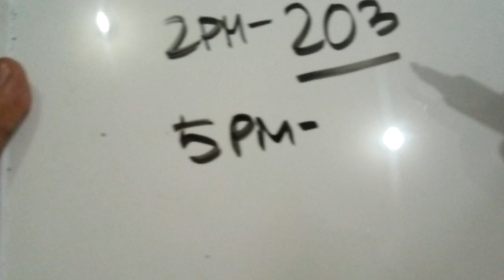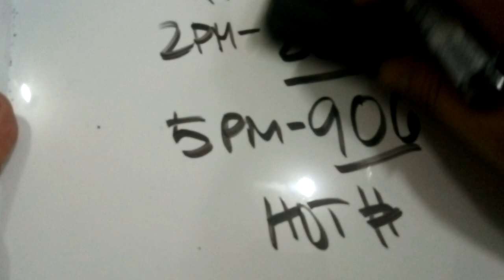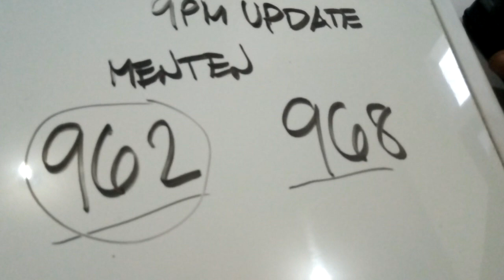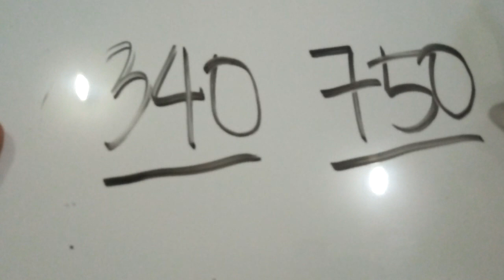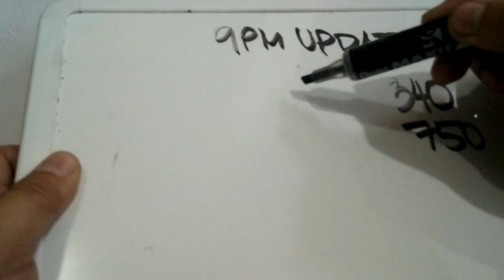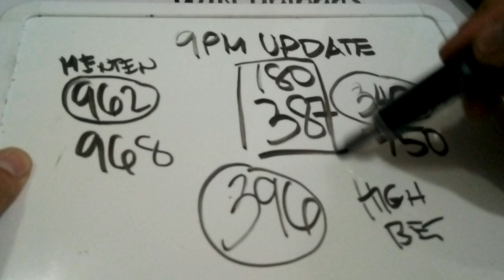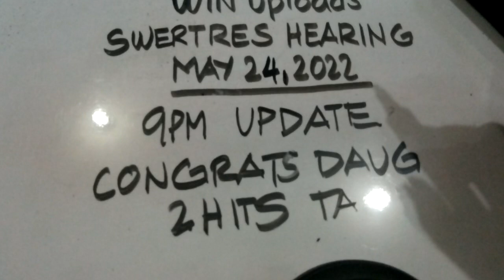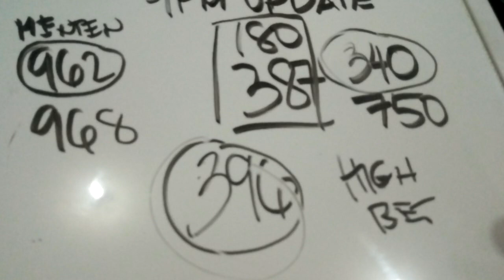Swertres Hearing Today 9PM UPDATE 2HITS May 24, 2022 | WIN UPLOADS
SWERTRES HEARING TODAY. Swertres (3D Lotto) Hearing/ Guide and Tips, 9PM UPDATE 2HITS May 24, 2022. Check out our Daily Swertres Hearing and STL Hearing Guides, Tips and probables base on analysis and computation. Good luck!